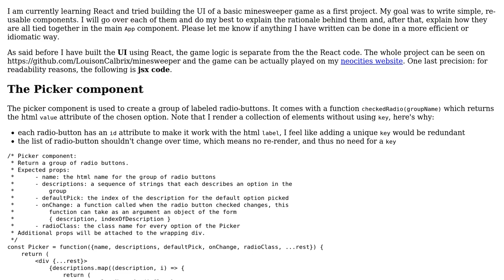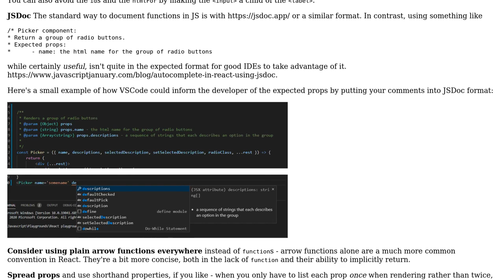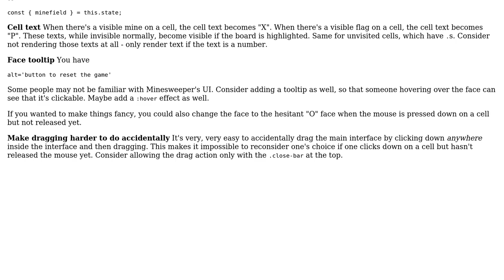My first React project: UI for minesweeper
With thanks & praise to God, and with thanks to the many people who have made this project possible! You are responsible for your own actions.